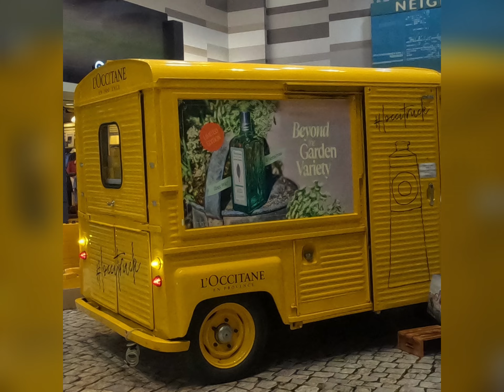🛍️Vaughan Mills Shopping Centre🛍️